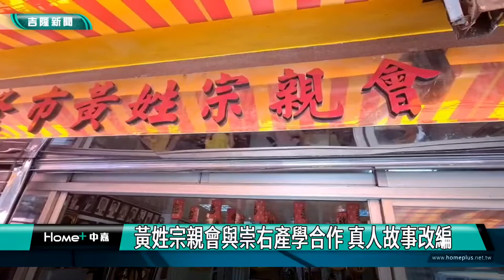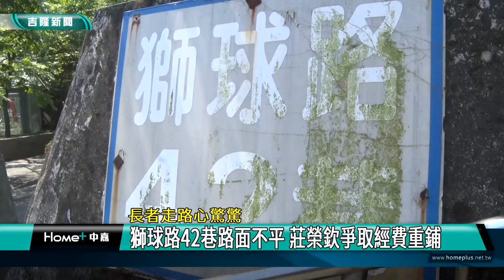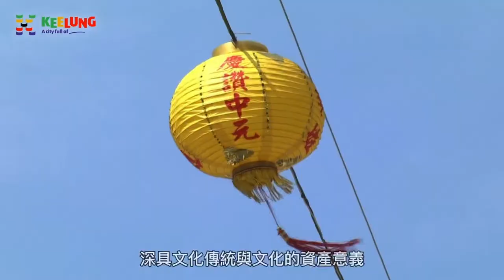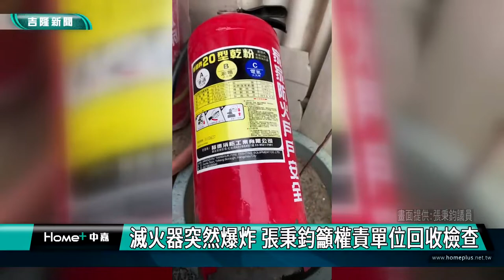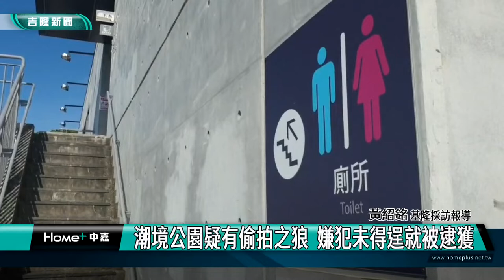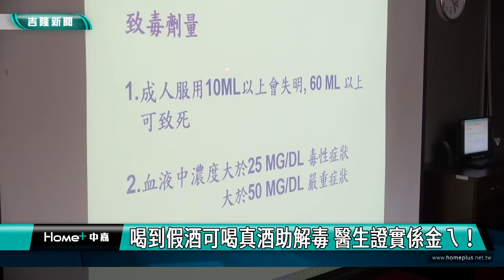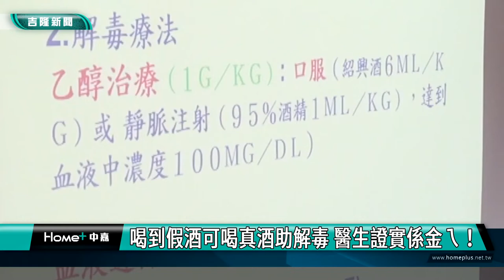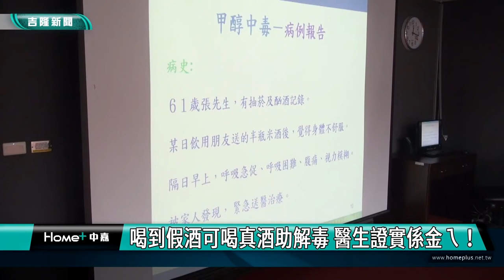中嘉基隆新聞-20220802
00:20 城博會百萬人次參訪 議員肯定但也有檢討聲
07:21 普度清法戰爭殉職軍人 法在台副代表感動
10:44 15年的約定」開鏡 黃鐙輝為中元祭拍片
15:57 獅球路42巷路面不平 莊榮欽爭取經費重鋪
20:32 滅火器突然爆炸 張秉鈞籲權責單位回收檢查
22:00 潮境公園疑有偷拍之狼   嫌犯未得逞就被逮獲
24:39 喝到假酒可喝真酒助解毒 醫生證實係金へ!

臉書追起來
Home 中嘉- 吉隆有線電視

趣聞不漏接
吉隆官網(中嘉新聞)

喜歡看電視?